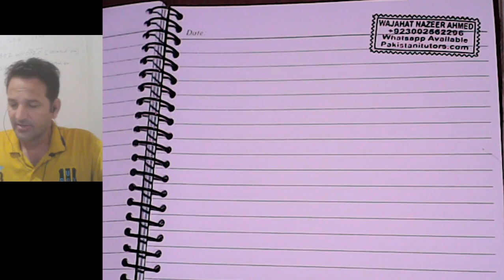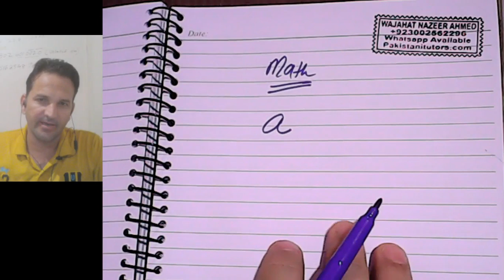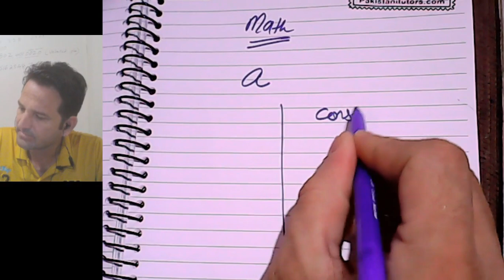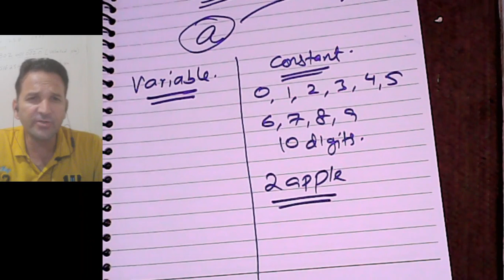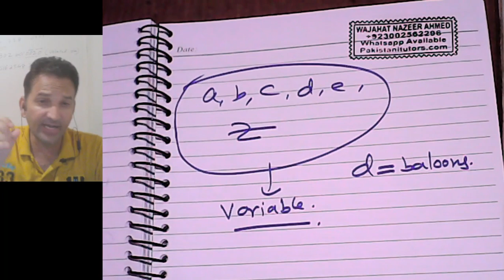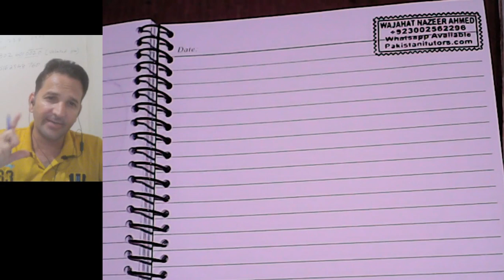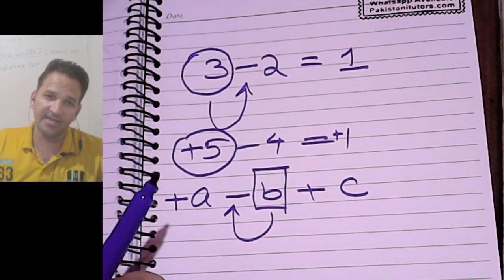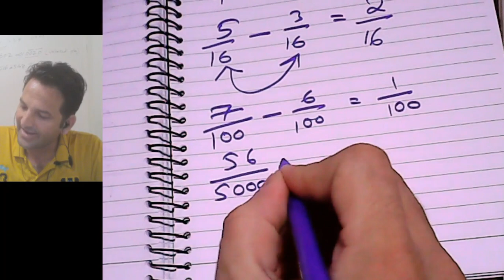Lesson 1, Online Math tutor, Math tuition Pakistan, Math teacher Pakistan Urdu and Hindi